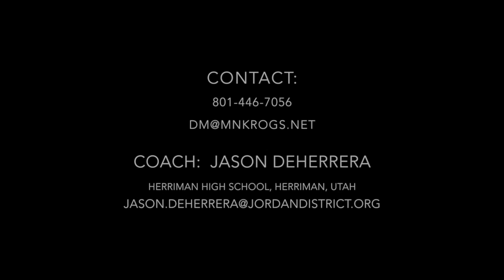Kyle Krogstad, Class of 2016 Baseball Catcher Recruiting Video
This video is about Kyle Krogstad, Class of 2016 Baseball Catcher Recruiting Video

2016 STATS (25/25 GP for Varsity)
Spring-Avg. .319 (23/72) OB .424 (36/85)  SLG .347 -- FP 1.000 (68 PO, 3 A, 0 E)

2015 STATS:
Spring-Avg .391 (9/23) OB .533 (16/30) SLG .696
Summer-Avg .375 (15/40) OB .481 (26/54) SLG .375
TOTAL-Avg .381 (24/63), OB .500 (42/84) SLG .492

2015 BASERUNNERS THROWN OUT:  .875 (14/16)

2015 60 YD:  7.5 (UT Summer Top 96, July 14/15, Utah Valley University)